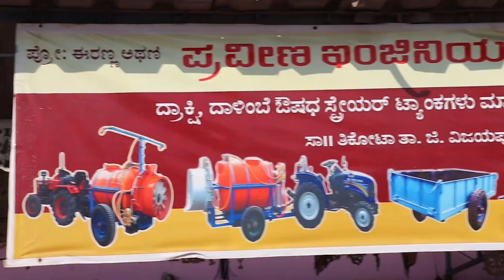ಉತ್ತಮ ಬೆಲೆಯ ಕೃಷಿ ಯಂತ್ರೋಪಕರಣಗಳು / Agricultural Implements / Tractor Implements / Tractor Sprayer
location📍
Amreen panchar shop

 🥰👍" ಈ ವಿಡಿಯೋ ನಿಮಗೆ ಇಷ್ಟವಾಗಿದ್ದಲ್ಲಿ ಲೈಕ್ ಶೇರ್ ಸಬ್ ಕ್ರೈಬ್ ಮಾಡಿ "

       "  ಸ್ನೇಹಿತರೆ ಕರ್ನಾಟಕದಲ್ಲಿ ಇರುವಂತಹ ಪ್ರತಿಷ್ಠಿತ ಸೆಕೆಂಡ್ ಹ್ಯಾಂಡ್ ಕಾರ್ ಷೋರೂಮ್ ಗಳ ವಿವರಣೆ ಹಾಗೂ ಕಡಿಮೆ ದರದ ಉತ್ತಮ ಗುಣಮಟ್ಟದ ಕಾರುಗಳ ಮಾಹಿತಿ ನಿಮಗೆ ದೊರೆಯುತ್ತಾ ಇರುತ್ತೆ, ಇದೇ ರೀತಿ ನಿಮ್ಮ ಸಪೋರ್ಟ್ ಇರಲಿ ಅಂತ ಹೇಳ್ತಾ ನಿಮ್ಮ ಅನಿಸಿಕೆಗಳನ್ನು ಕಾಮೆಂಟ್ ಬಾಕ್ಸ್ನಲ್ಲಿ ತಿಳಿಸಿ "